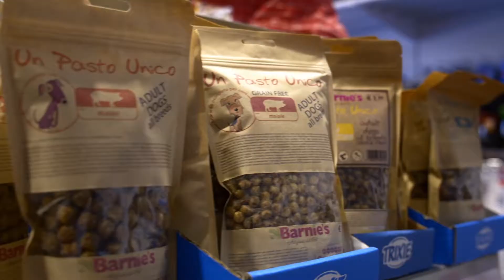Bobo7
In questa puntata siamo andati a curiosare tra i banchi in piazza San Jacopo per scoprire qual'è il regalo di natale perfetto per molti aretini.